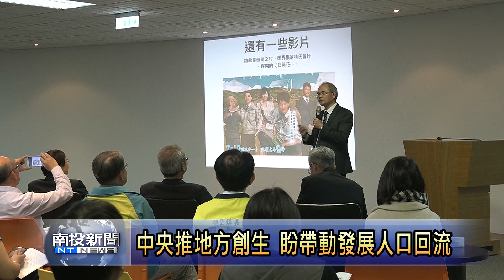南投新聞 南投縣地方創生共學論壇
面對台灣城鄉發展不均衡，以及許多縣市遇到人口外流嚴重問題，中央今年開始大力推動地方創生計畫，也就是鼓勵地方政府和各鄉鎮市公所，尋找地方的資源和特色，為年輕人創造更好發展的機會，今天也由暨南大學舉辦共學論壇活動，希望能真正落實，促進南投縣的發展。